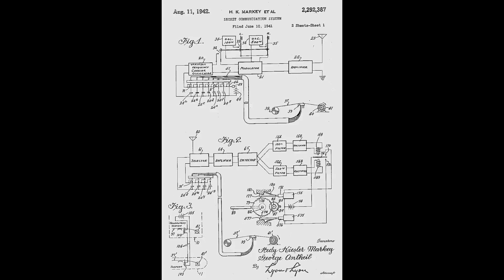Hedy Lamarr Memorial Project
Katherine Drew, the producer of Bombshell: The Hedy Lamarr Story is crowdfunding a memorial for actress and inventor Hedy Lamarr.

It’s one of the greatest untold stories of Women in Tech.

In June 1941, Hollywood bombshell Hedy Lamarr submitted a patent to the U.S. Inventor’s Council for a secret communications system called “Frequency Hopping”. Decades later that patent would go on to pave the way for the creation of wireless phones, Bluetooth, GPS, and even Wi-Fi. Frequency hopping is also used in the $43 billion dollar Milstar Satellite system created by the U.S. Air Force and U.S. Space Command.

Hedy Lamarr died in 2000 receiving no compensation and very little praise for her groundbreaking work.

To celebrate the 75th Anniversary of Hedy Lamarr’s “Frequency Hopping” patent, Fund Dreamer and Reframed Pictures are crowdfunding $9,000 to pay for a gravesite memorial for the actress.

The memorial, which marks Lamarr’s final resting place in the Vienna Central Cemetery (Zentralfriedhof) features 88 stainless steel rods to represent the 88 frequencies in Lamarr's "Frequency Hopping" patent. These stainless steel rods and balls generate an optical illusion of Lamarr's face when visitors stand in front of her grave.

The campaign is being kicked off with a WeAreHedy social media challenge. We're asking women to post a black and white selfie with a description of what they do in tech and use the hashtag WeAreHedy and nominate your friends to do the same. Nominated participants have 75 hours to post their selfie or forfeit by way of a donation to the memorial.

Reframed Pictures is producing a documentary on the life of Hedy Lamarr, which will be released in 2017. Katherine Drew is the film’s producer. Susan Sarandon is the Executive Producer.